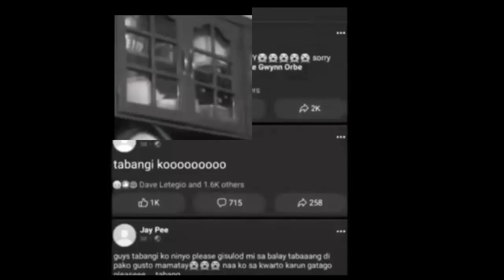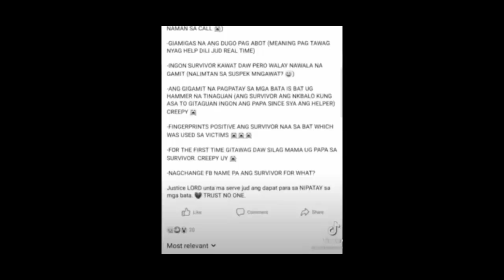Maguad siblings and janice story ang buong katotohanan sa nangyari!